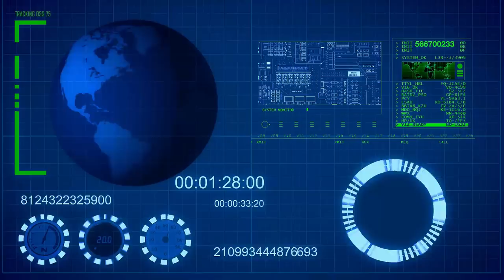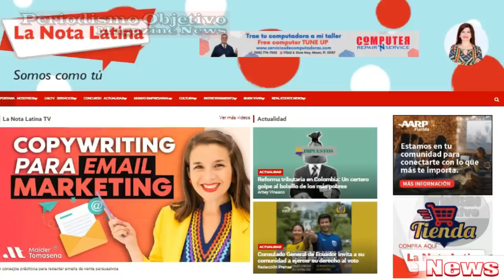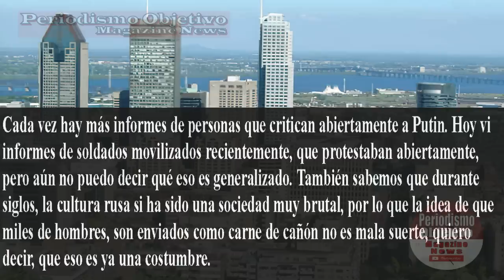| Vladimir Putin ESTARIA a PUNTO de SALIR de Ucrania. Sus Tropas Estan AL Limite - No tiene.......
La tropas de Vladimir Putin se encuentran al limite y estarian a punto de salir de Ucrania. 2 factores harian que el Lider Ruso abandonara la guerra contra Ucrania.

Para ver mas temas de interés para Latinos en Estados Unidos, click en el Link de La Nota Latina: